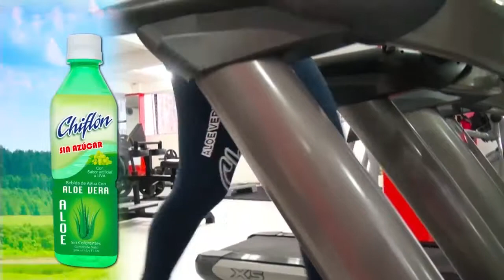En La Montañita serán invertidos 900 millones de pesos en subsidios a recolectores de hoja de coca